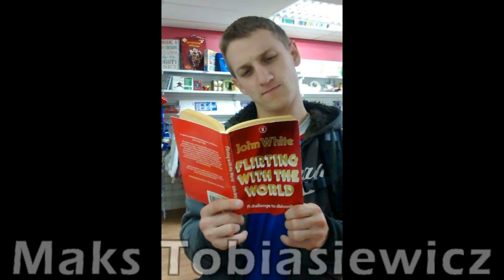Southampton Skunks Ultimate Frisbee Photo Montage 2015/16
University